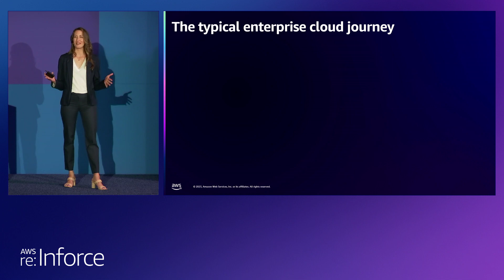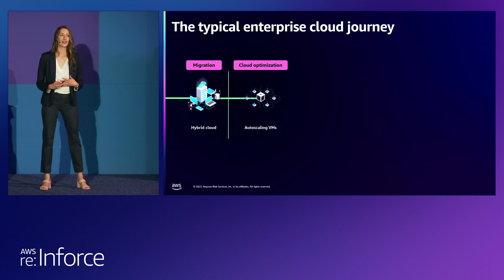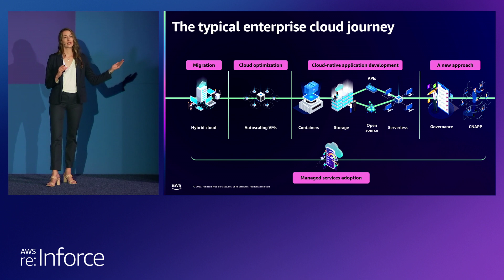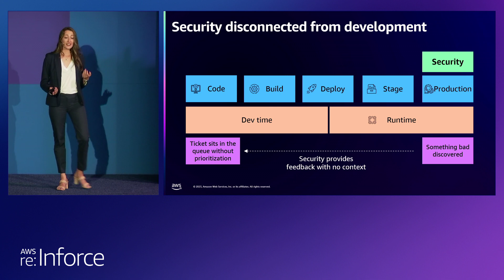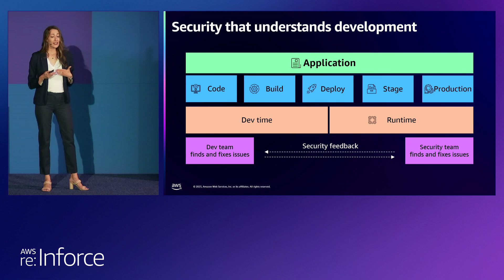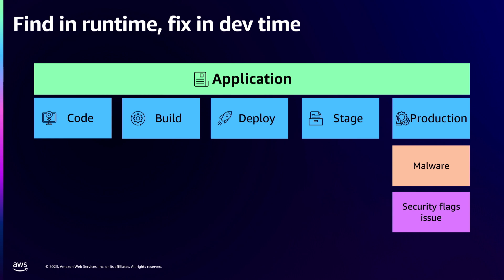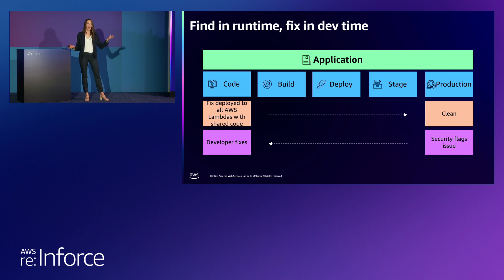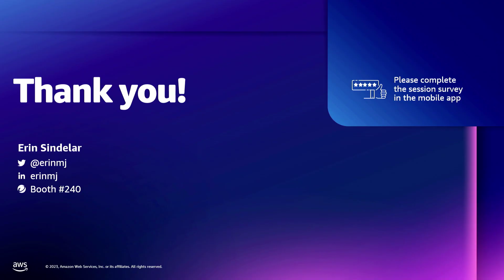AWS re:Inforce 2023 - Helping security and developers to understand one another (PRT213-S)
Applications deployed in the cloud need to be highly available, reliable, and high-performing to keep business moving and competitive. However, with faster development pipelines and release speeds come new impacts on business risk. Security teams must adapt to this evolution to ensure that they know what risks could affect the resources that make up their business-critical applications. In this lightning talk, learn from Trend Micro how an application-based view can help security teams understand the potential threats in their cloud environment. This view empowers more productive conversations with developers while also driving a security prioritization, mitigation, and response strategy based on the business criticality of an affected application.